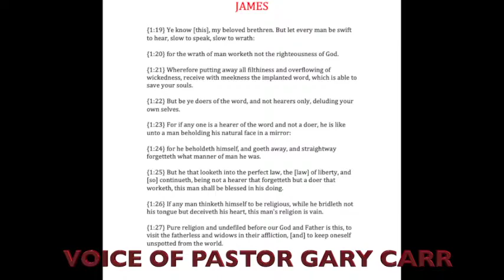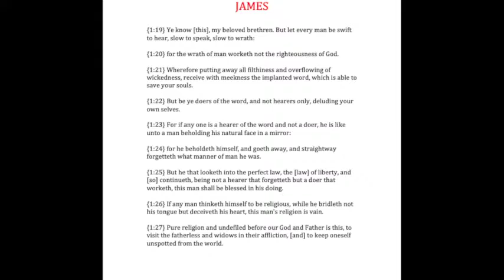A LIFESTYLE WORTH DYING FOR